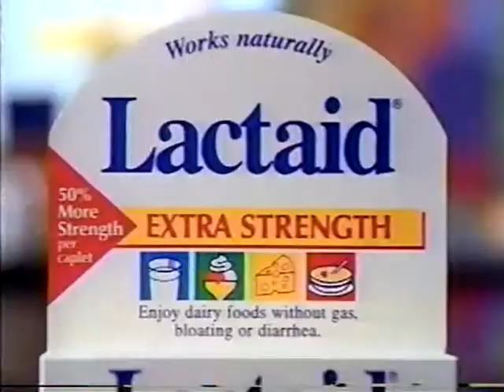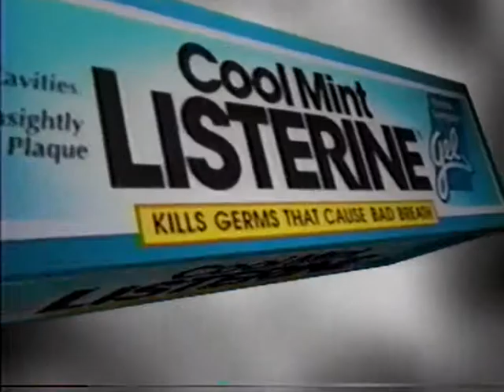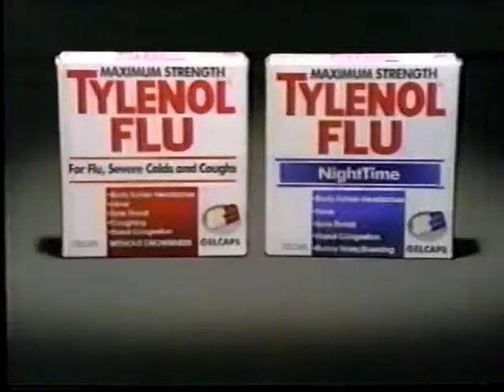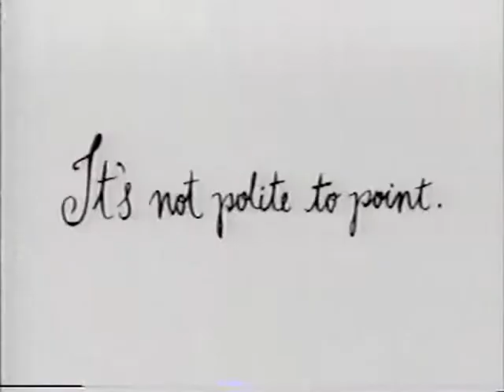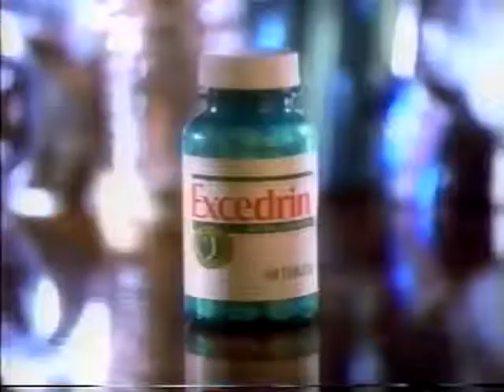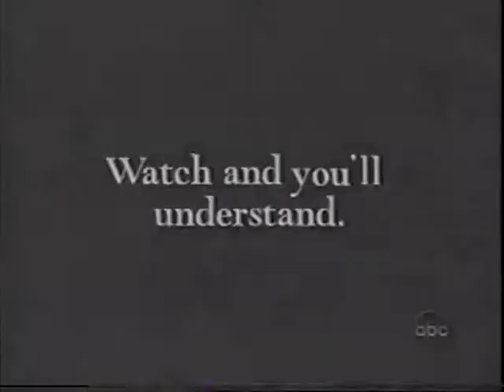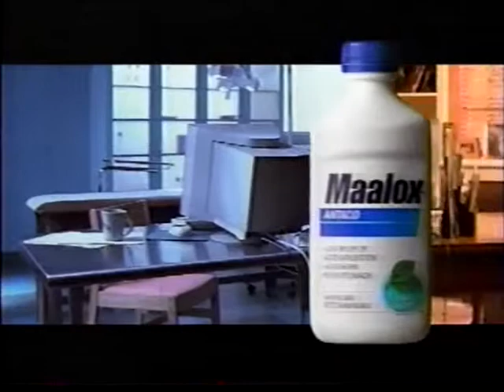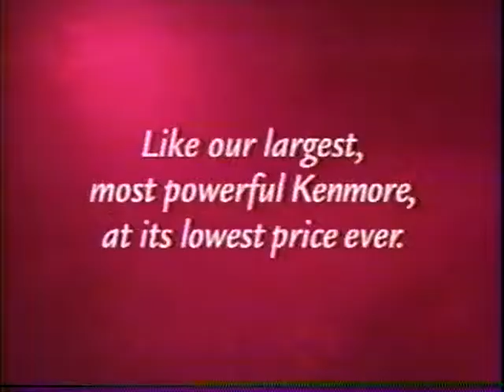OLD COMMERCIALS - DECEMBER 12, 1995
old commercials that aired on ABC on December 12, 1995